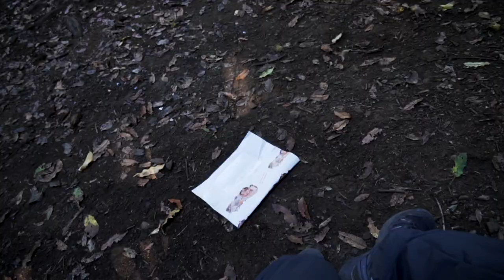Canarie, Tenerife, Day 6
Esplorazione della parte nord di Tenerife
Parque Natural de Anaga

Setup
Sony a6500 con 16-70 Zeiss, 55F18 Zeiss, Sony 20mm 2.8, Sigma MC-11 + 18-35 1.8